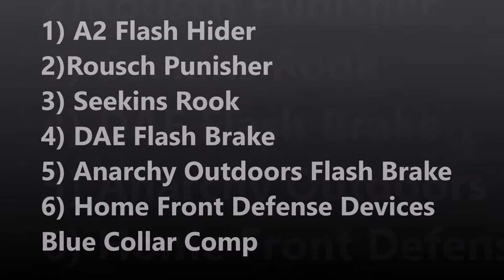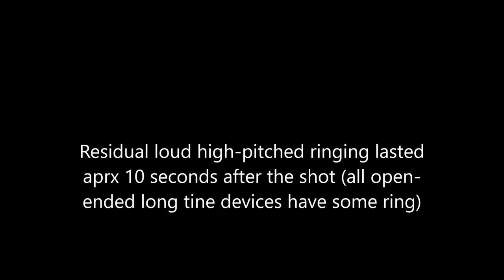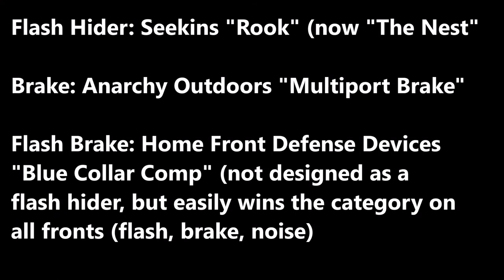Night Testing Budget Muzzle Devices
You can find a long of inexpensive muzzle devices out there, but do any of them work? We tested 11 different muzzle devices that cost $50 or less at night (ok, the titanium parts are a couple dollars more). We wanted to find the best device for night hunting--the one that provided the best combination of flash hiding, braking, and sound at the shooter's ear. I'll eventually post the full results and data, but in the meantime, pictures speak louder than words.

The answer, by the way, is YES! You CAN find affordable, quality muzzle devices. These makers proved:
1) US manufacturers can produce solid products that are truly affordable for the average shooter; and
2) Not all Chinese products are garbage (Spearhead Outpost Gear) and not all US gear is quality (Rousch).

Just use common sense and look for solid construction and intelligent designs.

Several companies DID provide devices for me to try (some I bought on my own), and I note who did. I'll eventually figure out a way to give some of these away.

WINNERS
Overall "best in class" winner: HFD2 Blue Collar Comp. This thing does it all! The darkest and the most quiet at the shooter's ear of the all the brakes. If you want a great compromise on everything that make a great hunting device, this is worth a look! US made, and only about $25!

Best flash hider: Seekins Rook (now the Nest). It's probably half as bright as the A2, and that thing is already almost impossible to see when you're standing next to it.

Best brake: Tactical Precision Manufacturing Full Port Brake. This cut recoil far more than anything else. However, it is NOT for shooting at night, or too close to anything flammable, for that matter. This is $60 as of late 2020 on Anarchy Outdoors website (also available on OpticsPlanet.com)

Least painful to the shooter's ears: Archon Manufacturing Linear Comp. Slick lines, this linear comp does what linear comps do--pushes the sound and blast away from the shooter. It's dark and it's quiet. Comes in at about $43.

Honorable mention:
A2 Birdcage. It is REALLY hard to beat this for the price! Flash hiders are inherently less noisy than brakes, PLUS this is also a compensator, meaning it actively resists muzzle rise! For $5-10, it really is hard to beat the classic!

Tactical Precision Manufacturing Flash Brake. This (and devices like it, including the DAE but for the incessant loud ringing) are solid performers, killing flash and recoil. They suffer the fate of all brakes, however, in that they still shake my fillings.

Devices tested:

A2 Birdcage
Archon Manufacturing Linear Comp (provided)
DAE Flash Brake (provided)
HFD2 Blue Collar Comp (BCC) (provided)
Rousch Punisher Flash Hider
Seekins Flash Hider
Spearhead Outpost Gear Falconcomp (provided)
Spearhead Outpost Gear RCE Brake (provided)
Spearhead Outpost Gear Strikecomp (provided)
Tactical Precision Manufacturing Full Port Brake (provided)
Tactical Precision Manufacturing Flash Brake (provided)